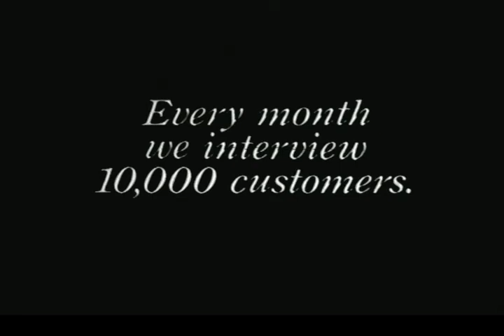Country Ways - The Chesil Beach in December (1990) TVS